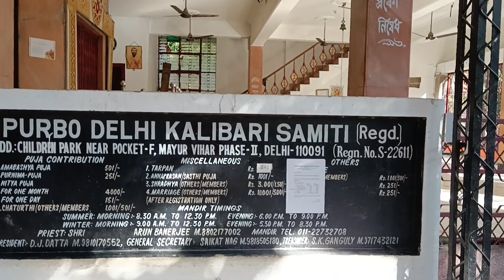Picnic ll all rounder sanghu ll